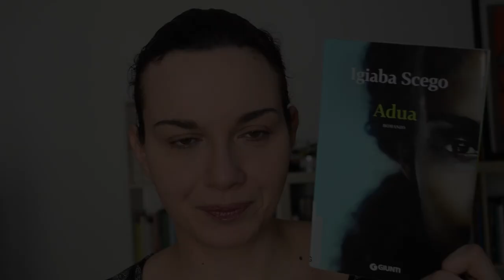Igiaba Sciego - Adua LdS Maura Gancitano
Tlon è un progetto filosofico: eventi culturali, casa editrice, libreria teatro, scuola di filosofia e immaginazione.